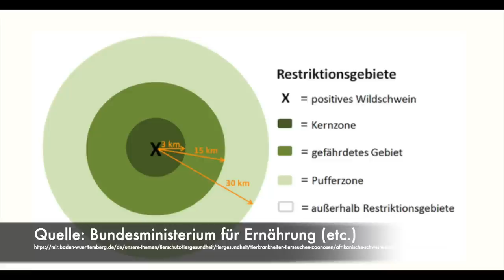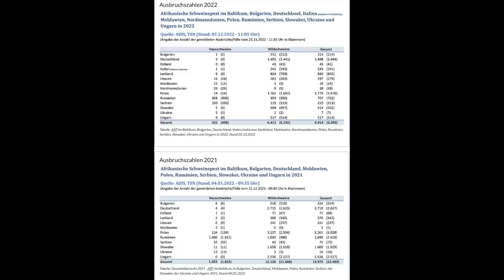Afrikanische Schweinepest ist weiter gefährlich - Adbenskalender 13, 2022